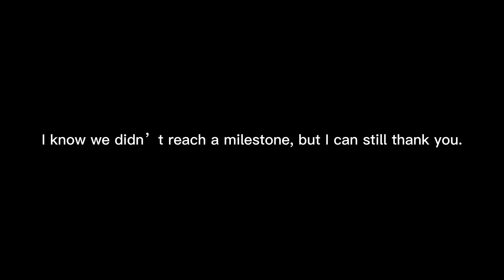Improvement meme remake.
Again, thank you all :)